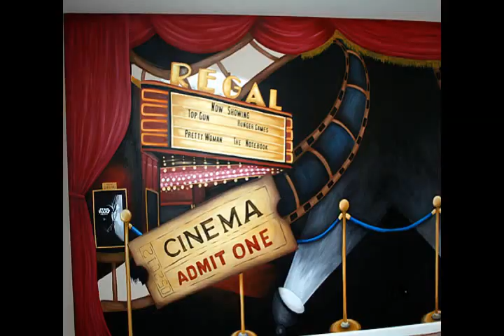Sweet Dream Murals Time Lapse Theater theme room in St. Louis, MO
Start to finish mural project completed on 22' x 8' wall. Approximately 7 days to complete project. Acrylic paints used only. Interested in a consultation?